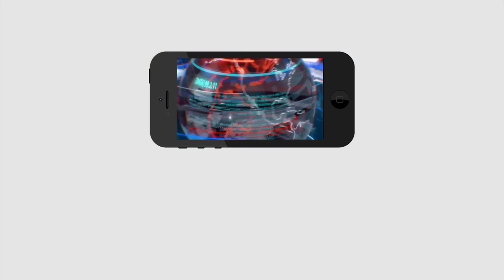1 Minister Out In Jagan Cabinet | జగన్ కేబినెట్ నుంచి ఒక మంత్రి ఔట్..?